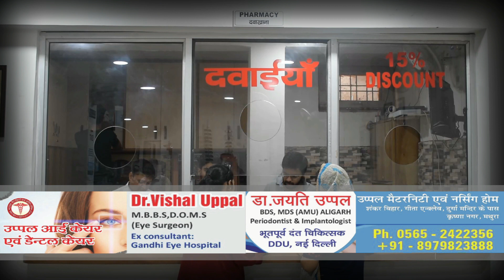यमुना किनारा और आरती स्थल का निरीक्षण करने के लिए अचानक से मंडलायुक्त आगरा रितु माहेश्वरी पहुंची